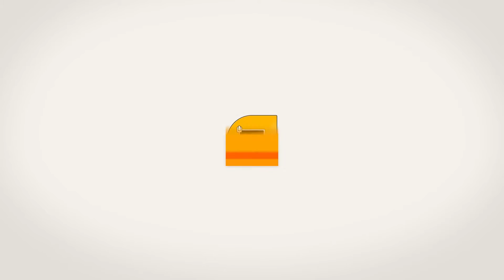What is a DNS (Domain Name System)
An explanation on what is a DNS.